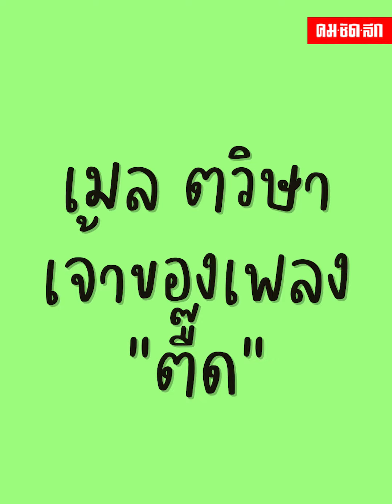เปิดใจ "เมล ตวิษา" ลูกทุ่งสาวสุดจี๊ดกับผลงานเพลง"ตื๊ด"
คุยเพลินบันเทิงข่าววันนี้พามาพูดคุยกับศิลปินสาวสุดจี๊ด "เมล ตวิษา" ที่มาพร้อมกับเพลงใหม่ล่าสุด มีชื่อเพลงว่า "ตื๊ด" จังหวะสนุกสนานต้อนรับวันสงกรานต์  จะแซ่บซ่าจัดจ้านขนาดไหนไปชมกันเลย